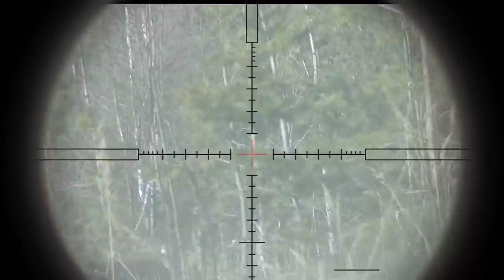снайпер в осаде. Novritch SSG 24 делает своё дело. Sniper in the siege. Novritch SSG24 does the job/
Всем привет. Хочу поделиться снайперским геймплеем с прошедшей игры. Так сложилась ситуация,что поспать перед игрой удалось только 2 часа и играть было крайне тяжело и первую половину игры моя эффективность оставляла желать лучшего,но потом мне удалось всё же собраться и принести пользу нашей команде.
Используемое вооружение.
Винтовка Novritch SSG 24  stock.   190м/с  ВВ  Specna arms 0.45
Пистолет  Cyma Glock CM 0.30 stock 7.4 Lipo bat.  65 м/с  ВВ ASG Cursed 0.20